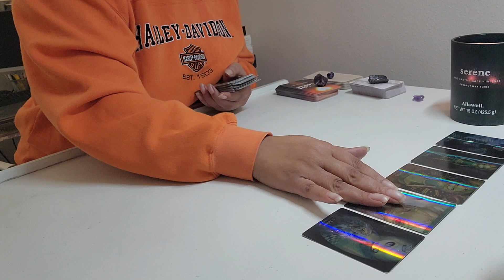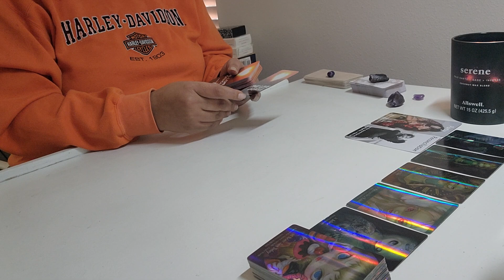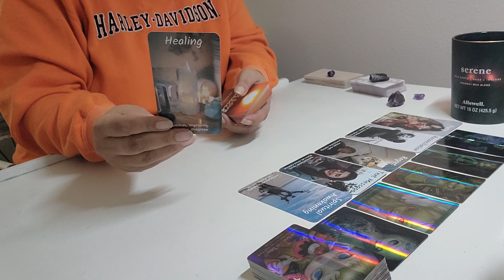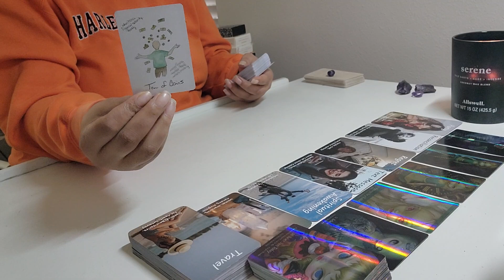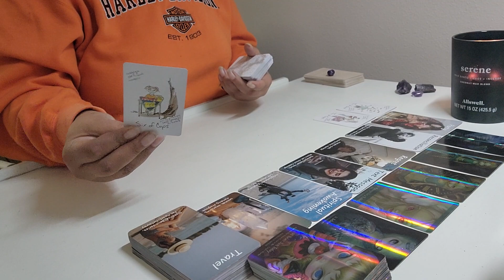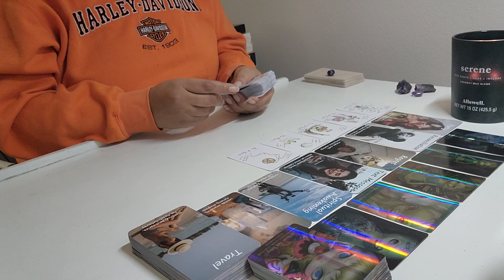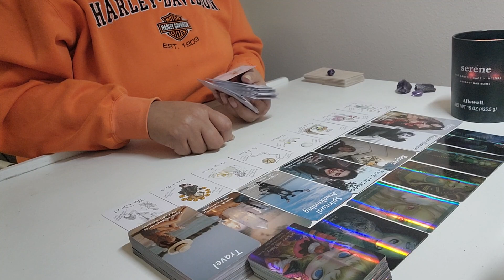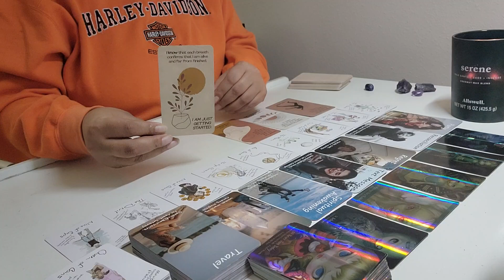Aquarius Energy Check-in♒️💫💫💫If sitting pretty was a person!💜🧞‍♀️💜manifestation